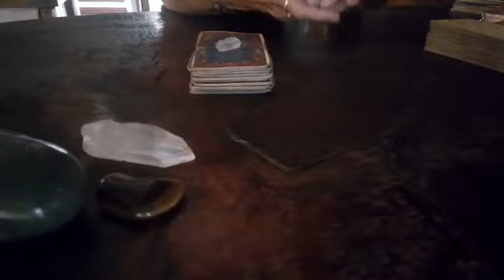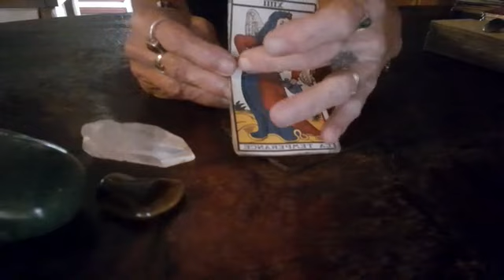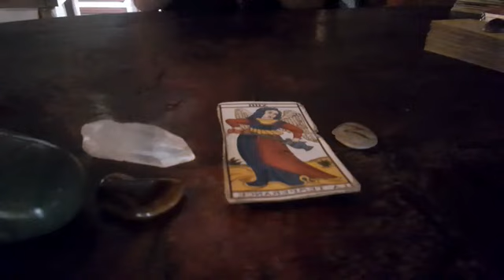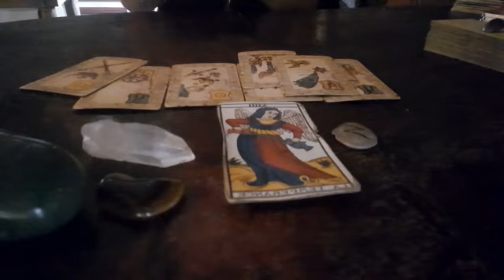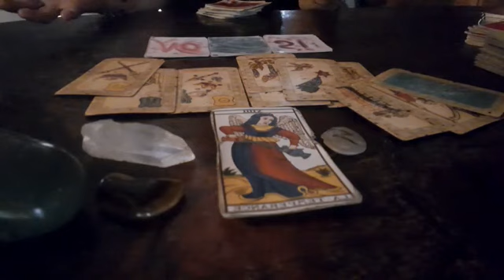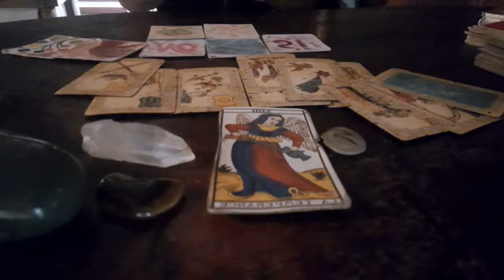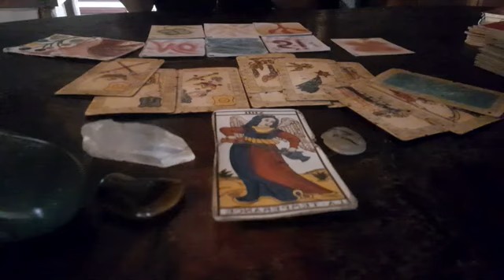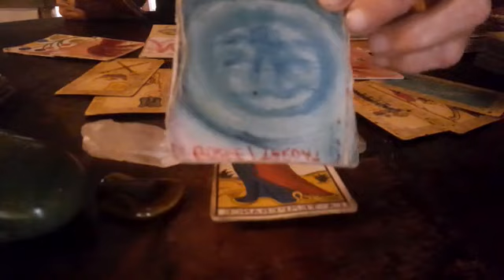Acuario♒ junio 2023 Abrirse a la comunicación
Energías generales para acuario♒ sol, luna y ascendente, junio 2023. Completa estas energías con el video del colectivo de junio🌈